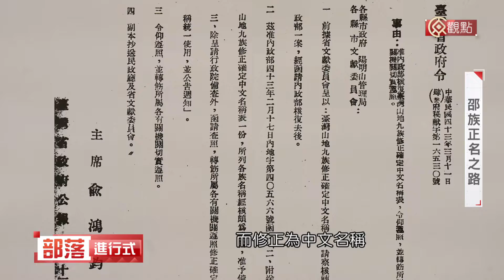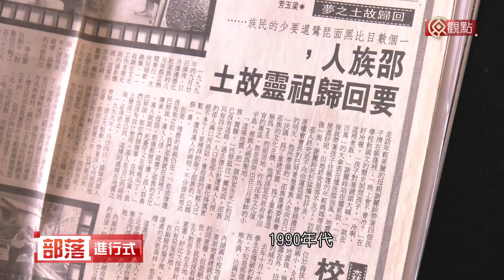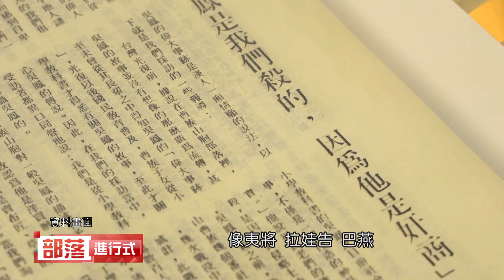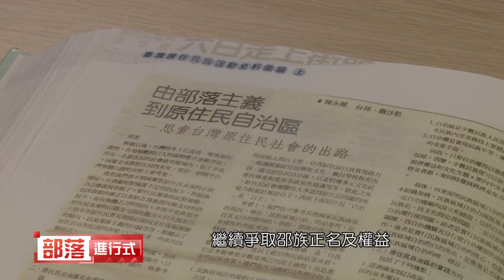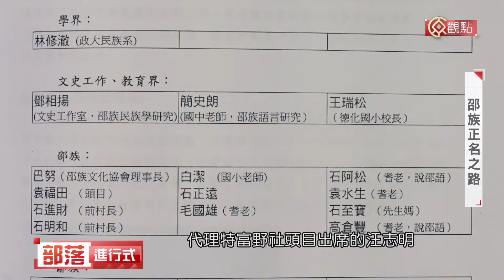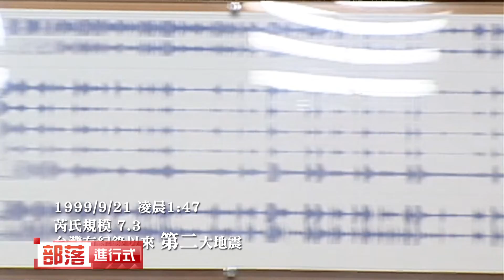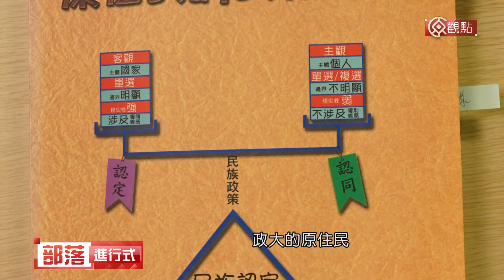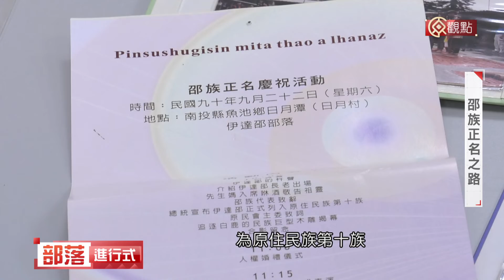原觀點部落進行式第135集 【 Thau iamin 我們是邵族】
這是一個發生在1987年到了2001年的故事。
這是一個曾經被國家錯誤認定的民族，在台灣邁向民主化的大時代裡，成功爭回正名的故事。
他們是邵族，他們是台灣原住民族。
總長五十分鐘的影像紀錄訪談，請銷定8/5晚間十點「Thau iamin-邵族正名之路」原視頻道首播，由中部(埔里)新聞中心原觀點部落進行式節目團隊製作。
特別感謝：
邵族耆老 Laun Lhkatafatu 石進財
邵文協理事長 (第四任原權會會長) Panu Lhkapamumu
邵族文化推廣協會常務理事(2000年) 陳忠成
邵族耆老  丹俊傑
邵族青年 陳忠駿
邵族青年 陳玉聖
邵族文化發展協會
國立科博館 陳叔倬博士
地方文史工者 簡史朗
政大原住民族研究中心 黃季平主任
台灣綠色小組影像紀錄永續協會
國史館
製作人：Pisuy Masaw
文字/採訪：
Pisuy Masaw/温庭萱 Rowbawseyhu
攝影：張政潔/盧世清/陳家偉/劉家銘
後製：超越影像工作室
歷史資料匯整/執行製作：劉家銘